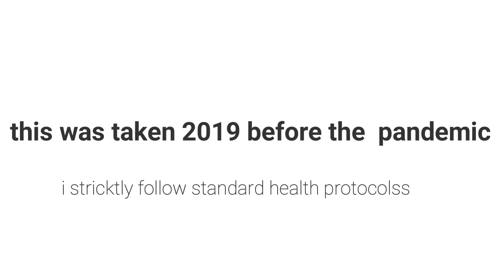BAHA 2019 (STRICTLY following health protocols) vlog7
On the winter prior to this, I had shot a video of me trying to cross the street and seeing BAHA (flood) on the way to work.